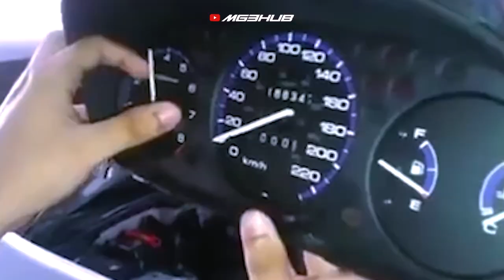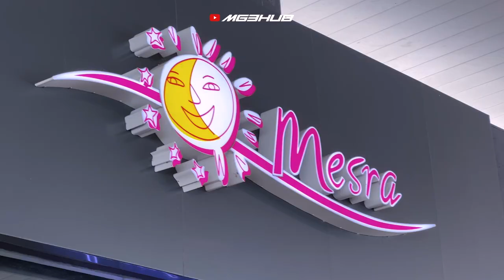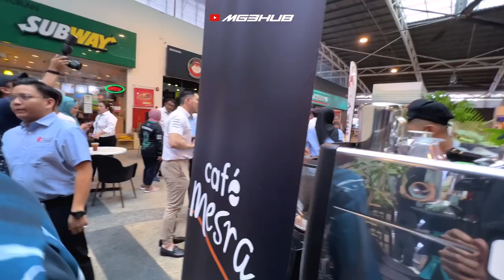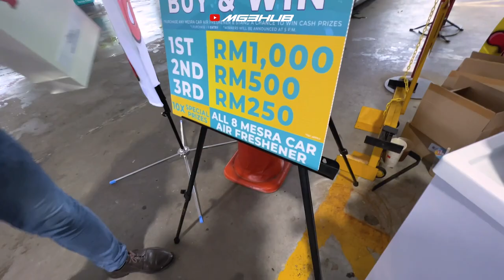Layan Awok masuk Highway MEX | Pelancaran Little Joe X Petronas